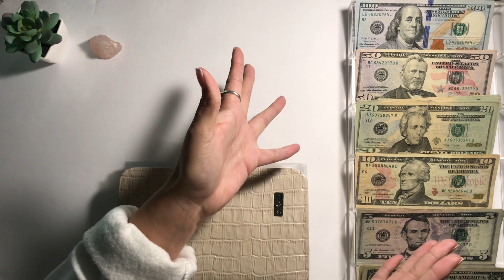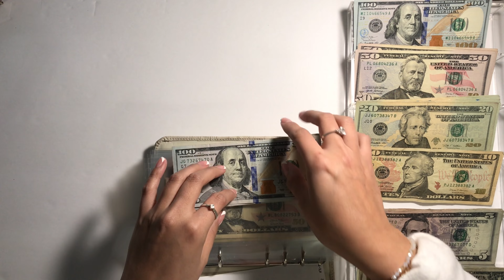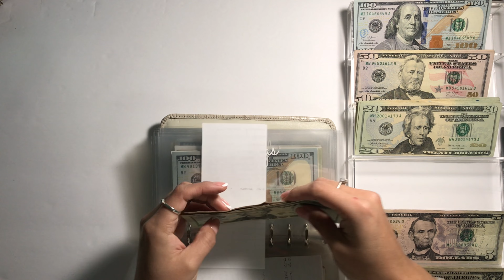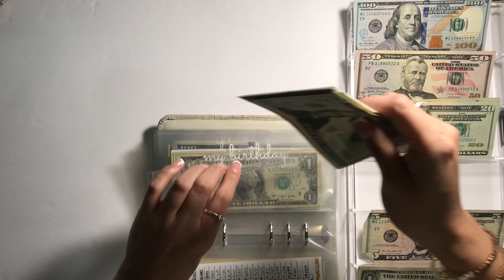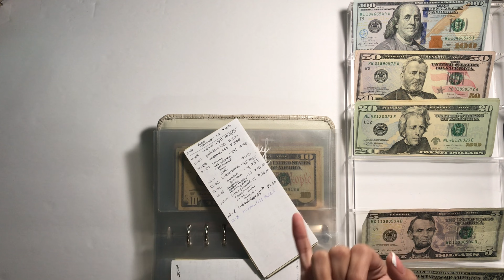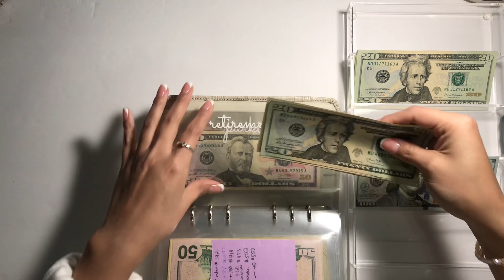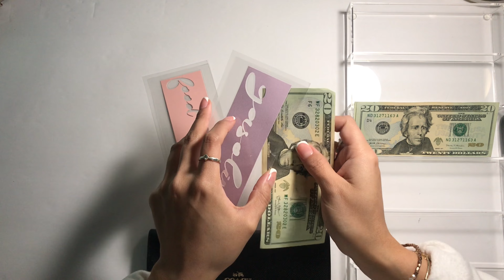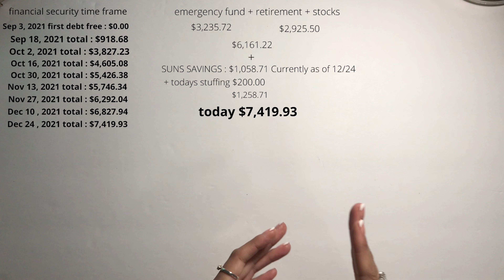December 2021 | Cash Envelope Stuffing | Paycheck 2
In today’s video I will be doing my December 2021 Cash Envelope Stuffing with my Paycheck 2 , I hope you enjoy it!